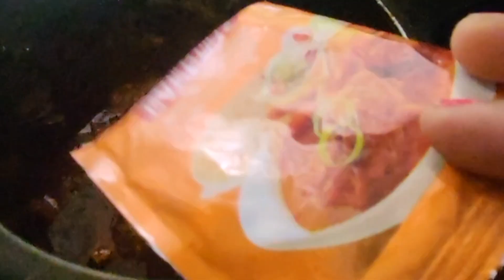Dekhun dekhun din paleigala#kete sunder jutiya ani6an# sambalpuri video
🙏Jay Maa Samleswari 🙏